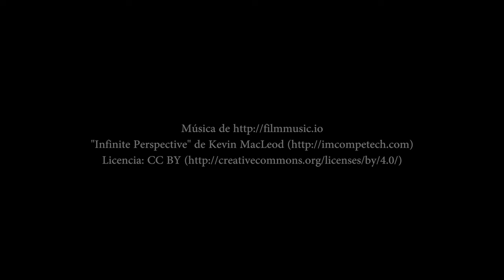Acción Voluntariado Decathlon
Repoblación y mantenimiento de la vegetación de la Vía Verde de Roquetas de Mar.
Acción ambiental organizada por Decathlon Huercal de Almería y Decathlon Vícar en el marco de la VI Jornada de Voluntariado Ambiental celebrada el pasado domingo 15 de septiembre por toda la geografía española.

Los voluntarios plantaron 60 azucenas de mar (Pancratium maritimum) y 150 tarays (Tamarix canariensis), participaron en un taller de "bombas de semillas" cargadas con semillas de Limonium sinuatum, Crithmum maritimum, Lobularia marítima, Asteriscus maritimus, Ceratonia siliqua, Pancratium maritimum y Lycium intricatum, y limpiaron y podaron los tarays de la Vía Verde.

También se hizo una visita guíada por el humedal de la Ribera de la Algaida, explicando a los asistentes el enorme valor mediambiental de este espacio y su necesidad de conservación.